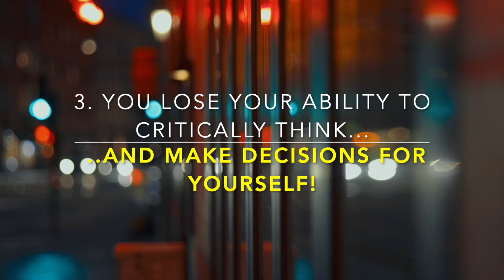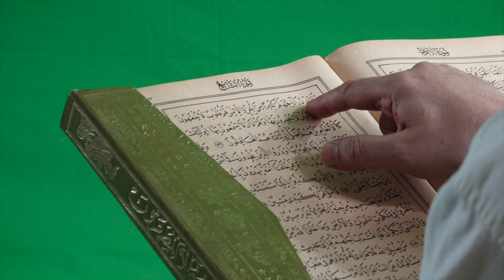3 SIGNS YOU ARE STILL PLUGGED-IN TO THE MATRIX!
Make sure to keep your comments respectful my friends.

How do you know that you are STILL PLUGGED-IN TO THE MATRIX??? You may believe that you "think for yourself" and you make your "own decisions."   YOU MAY BE SURPRISED, however to find that you are operating more in THE MATRIX than you think!  This video will help you identify if you are still in the Matrix and how to ESCAPE IT so that you can live a more ABUNDANT LIFE!  Watch this video in its entirely and find out THE 3 SIGNS that you need to know! ENJOY!

My name is Mark Haughton and I am a LOA coach /educator and mentor.I work with people to help them understand and use the law of attraction successfully.

My new book is now out! Come and check it out.

SUBLIMINAL - FULL VERSION AVAILABLE HERE:
Money Magnetized full version subliminal

Join my new Facebook closed group "Manifesting lottery winnings & all desires using law of attraction"

Manifesting Lottery Winnings Using Consciousness & Law Of Attraction | Recondition Ego Mind | Manifest Wealth | How To Win | Self-Improvement